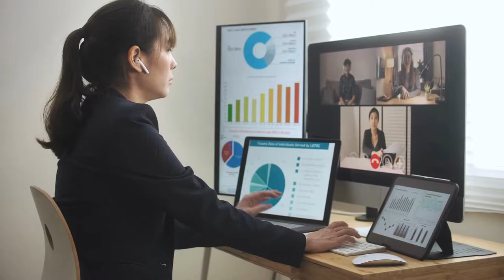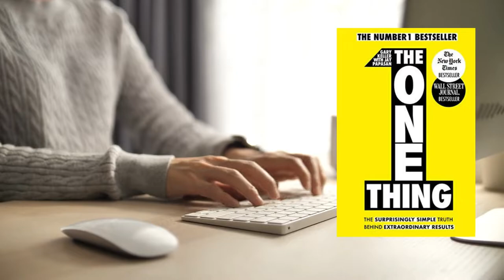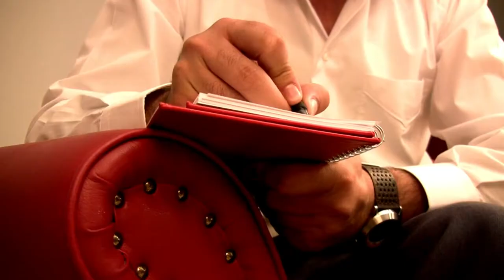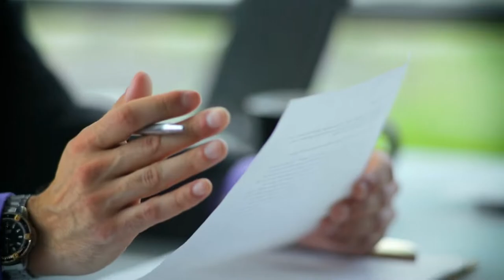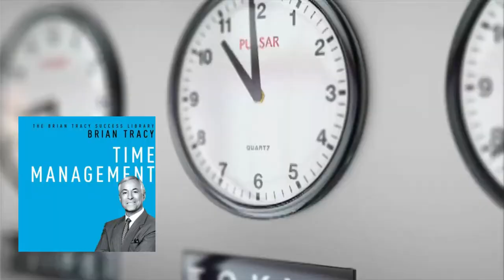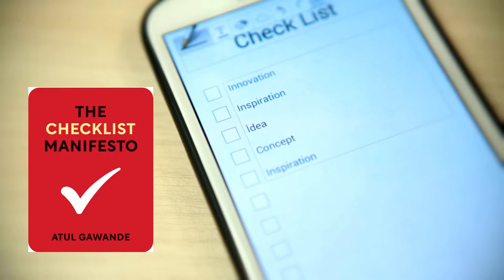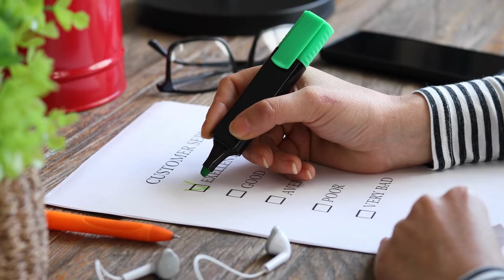10 BOOKS TO IMPROVE YOUR FOCUS IN TAMIL | WAYS TO IMPROVE YOUR FOCUS BOOKS IN TAMIL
10 BOOKS TO IMPROVE YOUR FOCUS IN TAMIL |  WAYS TO IMPROVE YOUR FOCUS BOOKS IN TAMIL